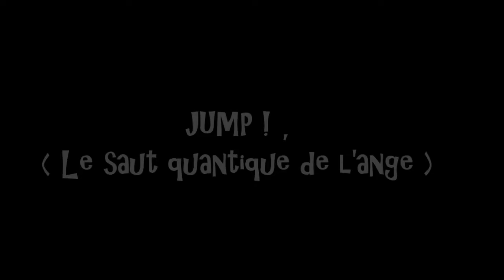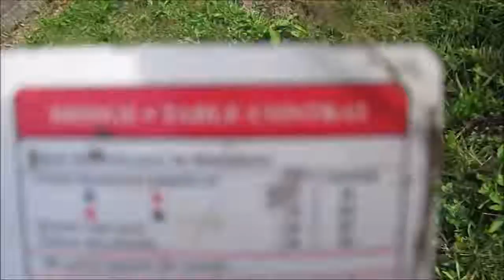jump! le saut quantique de l'ange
manuelle yerly présente "jump ! le saut quanitque de l'ange